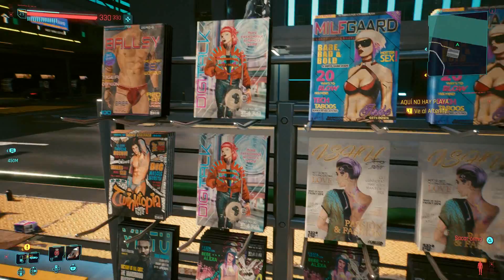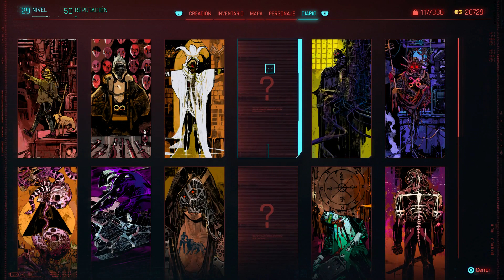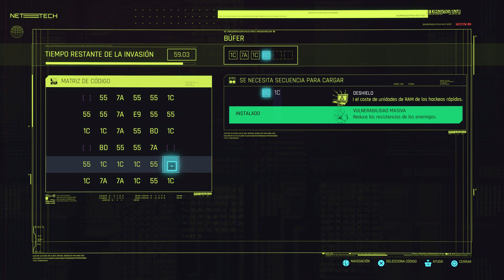Cyberpunk® 2077 - [B] - Acto 02 - Cap 33 - Encargo - La mujer de la mancha (by K82Spain)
[ROL - BUSCAVIDAS]
Bienvenidos una vez más al canal, y bienvenidos a Cyberpunk® 2077, juego de 2020 que de nuevo salió de la mano de CD PROJEKT RED, estudio que ha adaptado licencias como The Witcher™. Versión del juego de PS5, grabado con capturadora (ElGato HD60) desde PS5.
El juego ante el que nos encontramos nos encontramos es una adaptación a videojuego del juego de mesa Cyberpunk 2020, desarrollado en 1988 por Mike Pondsmith, que nos ponía en la piel de un habitan ante de un futuro, en el que el desarrollo tecnológico provocado por las grandes corporaciones, han cambiado por completo al mundo.
Un mundo más frío, cruel y sucio si cabe del que ya vivimos. Fue un intento de replicar con un realismo descarnado la ciencia ficción Cyberpunk de la década de 1980. Influencia e inspirado por la novela Harwired  de Walter John Williams, el juego se creó con una visión aún más dura, que el universo de la novela ofrecía a esa vertiente de la ciencia ficción.
Incluso el propio Wiliams ayudó a probar el juego. Además obras como Blade Runner de Ridley Scott o la novela Neuromante de William Gibson, jugaron un papel importante.

El juego que nos atañe, se basa en el mismo universo que se creó para el juego de mesa. En el rol de mismo universo, se establece 57 años más tarde en la ciudad de Night City, en el estado libre, del norte de California. Controlada por corporaciones y sin ser atada por las leyes del estado. Un auténtico hervidero humano, en el que las entidades gobernantes compiten con mafias y pandillas locales por su control.
Una mega urbe de contrastes, de las zonas más bajas, sucias y superpobladas a las zonas acomodadas con su opulencia, envuelta en un neo militarismo y una absurda dependencia robótica... El paro, la superpoblación, la delincuencia, la escasez de vivienda y la dependencia tecnológica, son problemas comunes en la ciudad...

En este contexto, comenzamos controlando a V un habitante más de la ciudad cuyo sueño es el mismo de todos... Prosperar... a cualquier precio si es necesario...

El juego nos permite escoger tres caminos iniciales:
- Nómada: V abandona su clan en Pacífica y se traslada a la ciudad.
- Buscavidas: V regresa a Night City después de 2 años en Seattle.
- Corpo: V es despedido de su trabajo en Arasaka Corporation, tras una pugna de poder de su supervisor.

En todos los caminos que escojas, V (ya sea hombre o mujer, otra elección más) se encontrará con Jackie Welles, (amigo, antiguo colega, dependiendo del camino que hayas escogido previamente), y ambos comenzarán su ascenso a la cima, aceptando distintos trabajos que una Netrunner, T-Bug les ayuda a conseguir...
Tras una temporada de diversos trabajos, Bug, les pone en contacto con un Fixer (algo así como un interventor de los bajos fondos) con bastante influencia... Si consiguen hacer un trabajo con éxito, su ascenso será imparable... Pero poco sospecha V, que acaba de embarcarse en un viaje de no retorno que hará temblar los cimientos mismo de la ciudad...

Juego de rol de acción en primera persona, de ciencia ficción ciberpunk... Faltan palabras para definir el estilo de juego tan particular... Así mismo el juego, fue víctima de una polémica, por la enorme cantidad de bugs con los que salió al mercado... Una gestión no uniforme, y las prisas de los accionistas del estudio, obligaron a un lanzamiento demasiado prematuro.
Además intentaré hacer 3 series de gameplays del juego (no al mismo tiempo, claro), que reflejen los 3 roles con los que puedes comenzar el juego:
- BUSCAVIDAS [B].
- NÓMADA [N].
- CORPO [C].